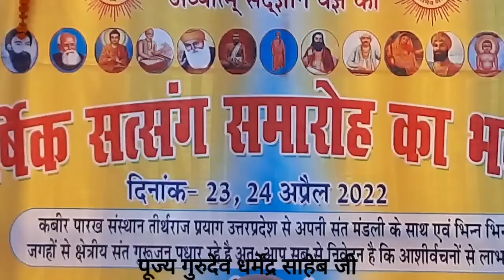भवसागर पार के उपाय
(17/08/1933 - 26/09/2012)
17 वर्ष की अवस्था में आप कबीरपंथ से परिचित हुए। आपने 21 वर्ष की अवस्था में गृहत्याग कर कबीर आश्रम बड़हरा, जिला गोंडा (उ0प्र0) के प्रसिद्ध महंत पूज्यपाद सद्गुरु श्री रामसूरत साहेब जी द्वारा साधुवेष की दीक्षा ली | कबीर पारख संस्थान इलाहाबाद के संस्थापक तथा बीजक व्याख्या, पंचग्रंथी टीका, योगदर्शन भाष्य, रामायण रहस्य, गीतासार, उपनिषद सौरभ, कबीर दर्शन, वेद क्या कहते हैं?  कहत कबीर, धर्म को डुबाने वाला कौन?, ढ़ाई आखर, मोक्षशास्त्र, बूंद.बूंद अमृत, व्यवहार की कला आदि लगभग 100 प्रकार के सामाजिक, आध्यात्मिक एवं व्यावहारिक ग्रंथों के यशस्वी लेखक हैं। आपकी ओजस्वी वाणी में भारतीय संस्कृति के ऋषि मनीषियों के उद्गार समाहित रहते हैं।

        कबीर
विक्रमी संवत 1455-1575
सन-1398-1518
          कबीर साहेब सन 1399 ई0 में शिशु रूप में काशी के लहरताला तालाब में जनश्रुति के अनुसार नीरू.नीमा जोलाहा दंपत्ति को मिले और उन्हीं द्वारा पाले-पोषे गये। आप अपने छुटपन से ही प्रखर बुद्धि के एवं चिंतनशील थे। शायद आपने स्वामी श्री रामानंद को अपना गुरु माना हो, परंतु आपका अपना वास्तविक गुरु स्वयं का विवेक था। आप आजीवन ब्रह्मचारी एवं विरक्त संत के रूप में रहे। आपने सामाजिक, धार्मिक एवं आध्यात्मिक तीनों क्षेत्रों में आंदोलन किया। आपने मानव मात्र की एक जाति बताया, मानवता एक धर्म बताया तथा आत्मा को ही परमात्मा कहा। अपने आप पर संयम की कड़ाई तथा दूसरे प्राणियों के प्रति दया तथा प्रेम का बरताव - इन दोनों आचरणों को आपने अपने जीवन में उतारा तथा समाज को इसी की सीख दी। आपके व्यक्तित्व में कवि, सुधारक, 7क्रांतिकारी आदि अनेक रूप उभरे किन्तु आपका सबसे बड़ा रूप परमार्थ.लीन संत का है। इसीलिए आप भारतवर्ष में संत.शिरोमणि के रूप में मान्य हैं और आपका यह रूप विश्व में विख्यात है।